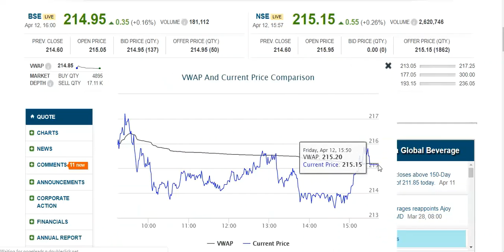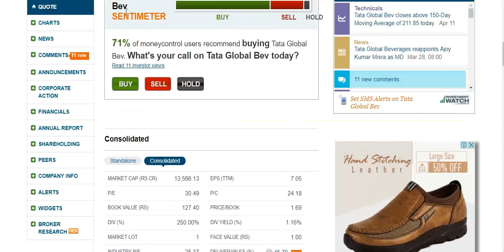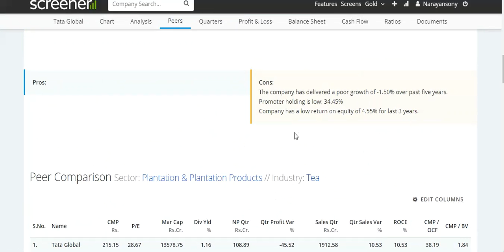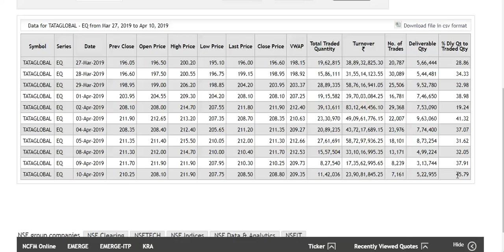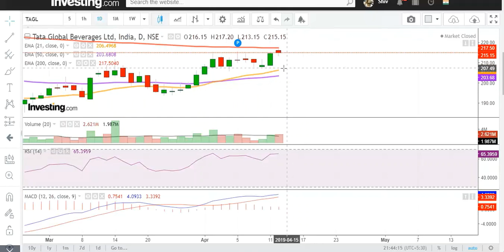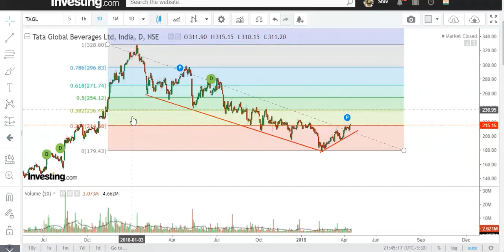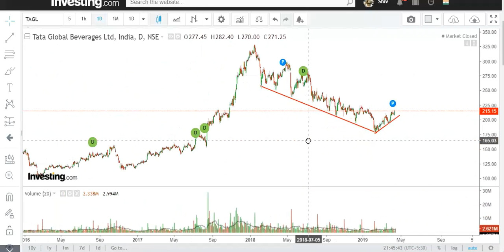Tata Global Beverage Ltd. Technical Bullish Dt.12.04.2019